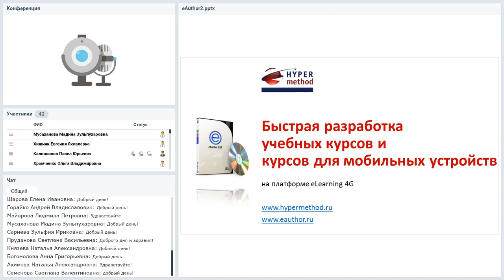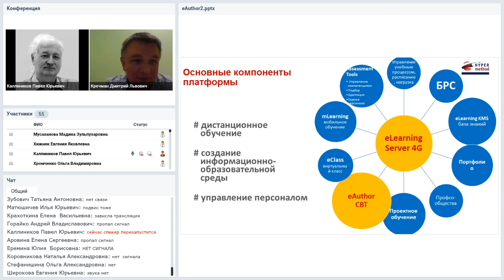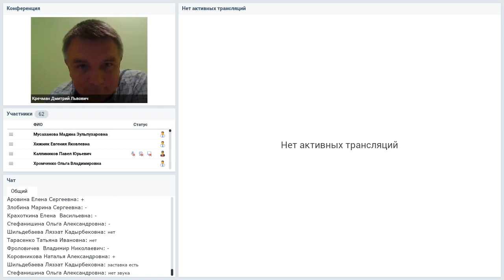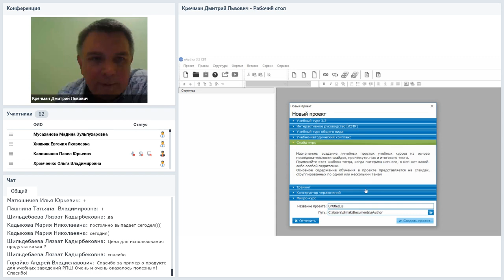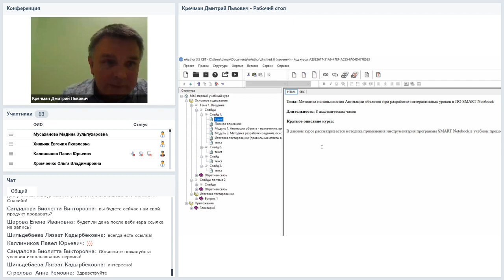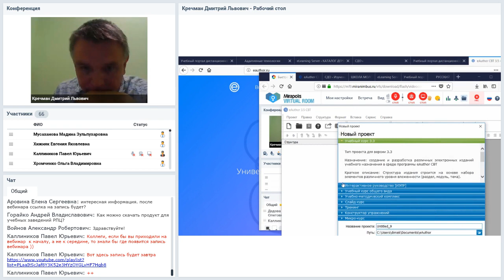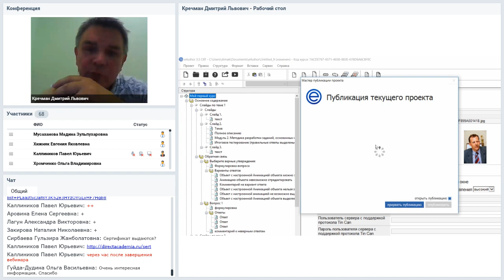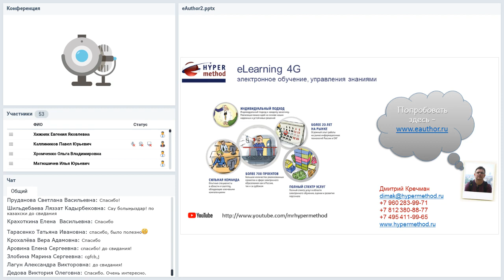Быстрая разработка учебных курсов и курсов для мобильных устройств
Вебинар
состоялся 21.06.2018